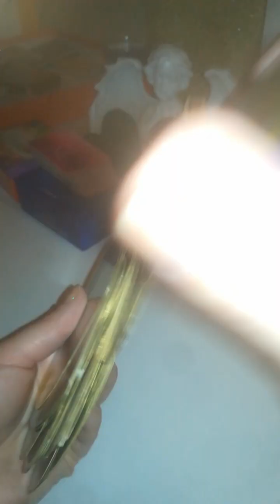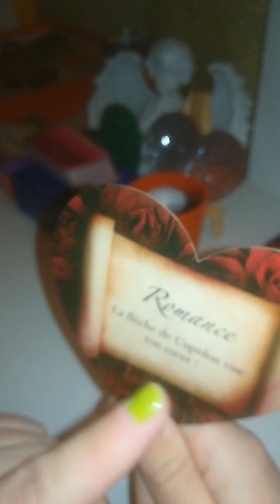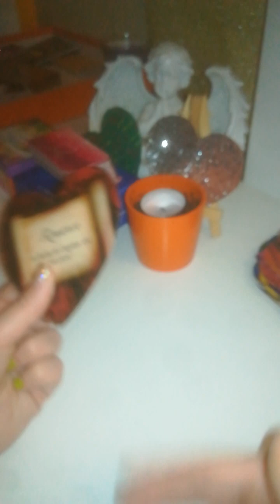14SEXUALITE❤️ VIE SEXUELLE interrompue après un accouchement retour à la douceur ❤️